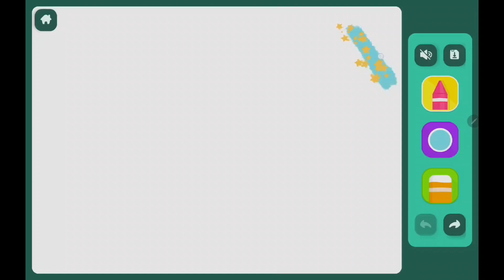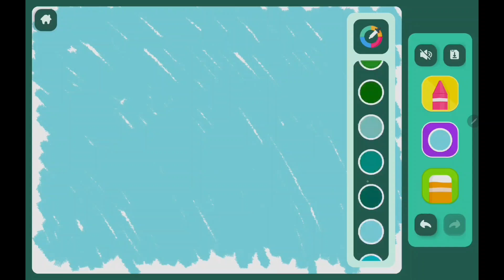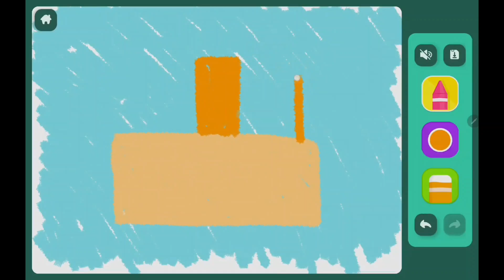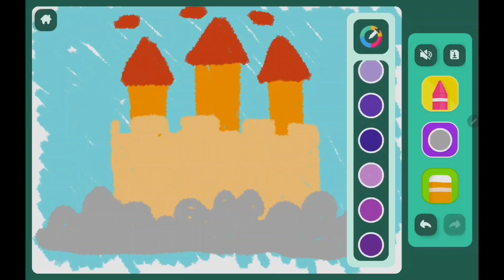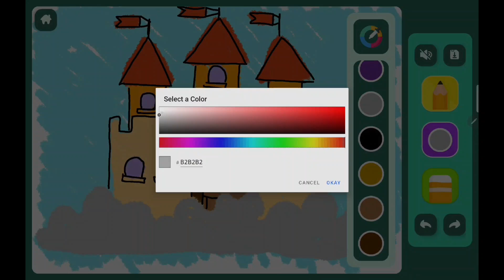How to draw a castel 🏛🏛on the clouds... تعلم رسم قلعة على الغيوم ☁️ ☁️ 🏛🏛